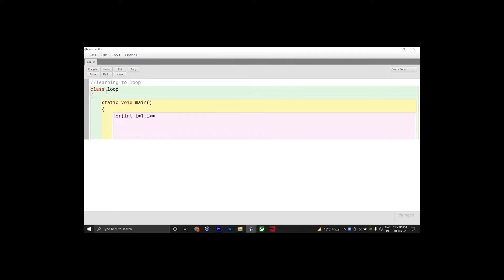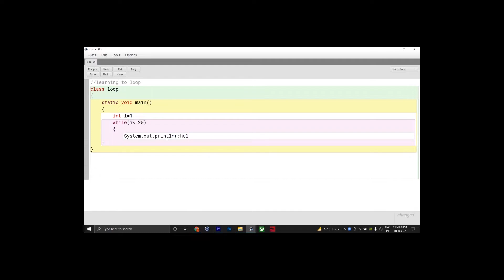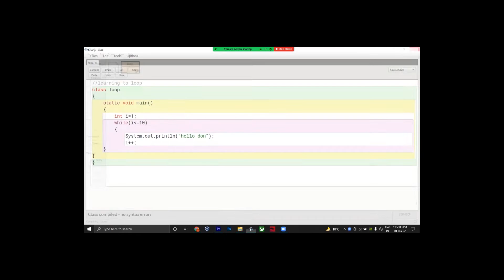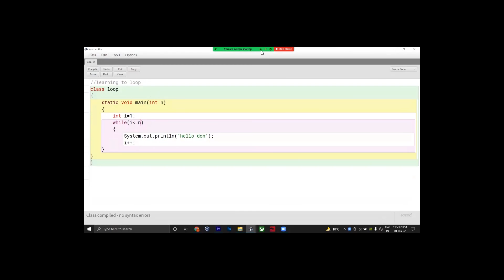learn for loop & while in java using blue j||class 9|class 10| ICSE |sem1|sem2